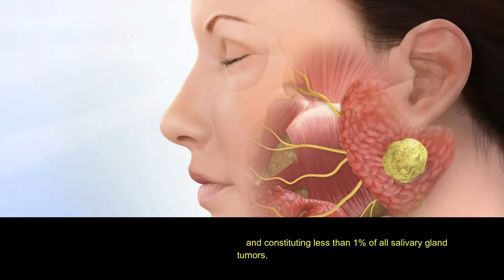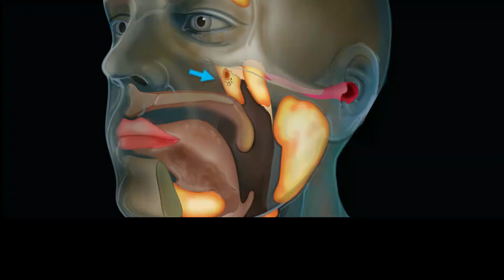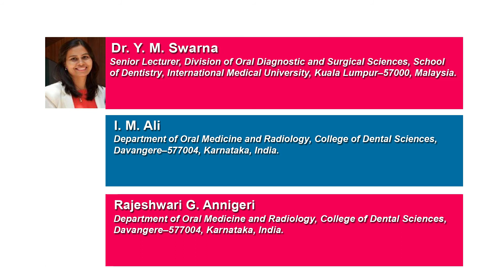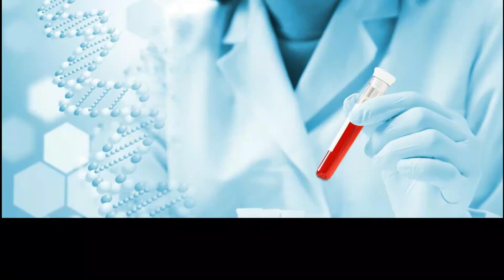Reporting a Rare Case of Plasmacytoid Myoepithelioma of Hard Palate